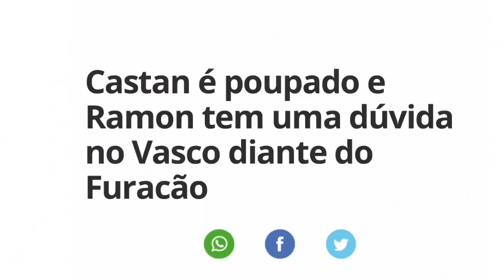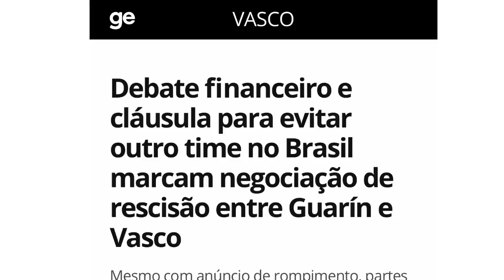INACREDITÁVEL | VASCO PERDE MAIS UM TITULAR PARA O JOGO CONTRA O ATHLÉTICO/PR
O Vasco ganhou mais um desfalque para a partida contra o Athletico Paranaense: Leandro Castán, o capitão do time, será poupado mais uma vez. Marcelo Alves deve ser o substituto. Confira!